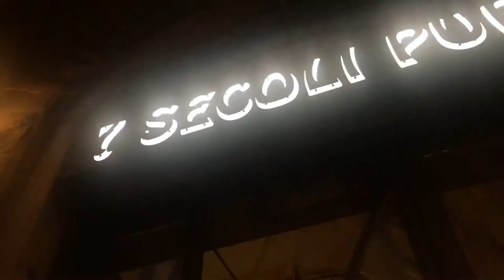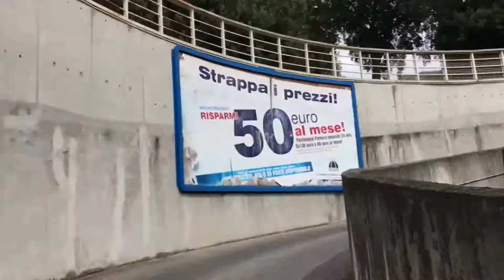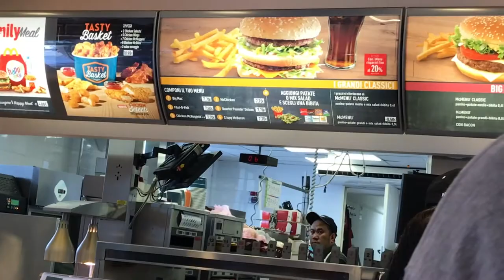We Got Stuck in a Parking Garage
Euro Vlog #5 Today was a combination of a lot of random mini adventures we got stuck in a parking Garage because the van was to tall LOL Met tons of Americans in Florence as well as got to barter and shop in the Market or Pulga here in Florence (Firenze) Thank You for watching my vlogs!!